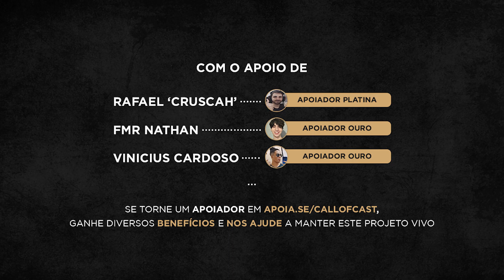COMO SÃO FEITOS OS *VAZAMENTOS* DE APEX LEGENDS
Winchester conta pra gente como são feitos os vazamentos de Apex Legends e as fontes para informações mais precisas. Aperte o play e vem conversar com a gente!

Vazamentos apex legends, vazamentos apex mobile, como baixar apex mobile, apex vazemntos, nova temporada de apex, leo winchester vazamentos, pokiz vazamentos, noticias apex legends